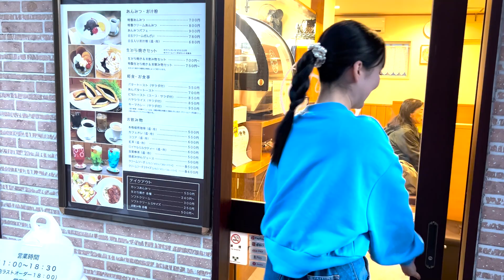【小岩のカフェ】甘党必見！自家製あんが楽しめる甘味カフェ『あんたいむ』に行ってみた【ナベコ】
00:00 オープニング
00:34 お店に到着
00:51 店主　藤村 功さん登場
01:19 特製あんみつ
03:17 生どら焼き
04:30 栗ざんまい、いただいちゃいました
05:23 加賀棒茶

こんにちは！
サラサです( ･∀･)

コイデラ特派員のナベコが西小岩にある甘味カフェ『あんたいむ』に行ってきました！

名物の特製あんみつと生どら焼きをいただくことに👀

🍨『甘味カフェ あんたいむ』
●住所
江戸川区西小岩3-28-9
●営業時間
11時～18時
●定休日
水曜

▼小岩の本『ラブユー小岩レトロ』発売中
📗Amazon

⚪小岩デラックス（サラサP）のSNSはこちら

◆【小岩の酒場】銀座生まれの「フローズンレモネードサワー」が飲める中華料理店『太陽島』に行ってみた【北野桃香】【荒木美帆】

◇小岩イチ！音楽好きの溜まり場『音楽酒場モトロク』で熱唱！【いじられて小岩】【北野桃香】【荒木美帆】【ナベコ】

◆【女子3人占い】衝撃発言連発!?小岩の占い専科「青い月」に行ってみた【北野桃香】【荒木美帆】【ナベコ】

◇【小岩の酒場】珍しい野菜や牛ハラミステーキを堪能！小岩でフレンチが楽しめる『ビストロHIRO』に行ってみた【北野桃香】【荒木美帆】【ナベコ】

◆【小岩の酒場】小岩でA5ランクのお肉が食べられる！黒毛和牛ステーキ専門店『INAGAWA STEAK』を初訪問【ナベコ】

◇「ルドルフ応援団」ってな～んだ!?真相を探るべくアラミ＆ナベコが北小岩を大調査！【ルドルフとイッパイアッテナ】

◆【小岩の酒場】極太で甘い「矢切ネギ一本焼き」に感動！フラワーロードの居酒屋『肴や せりお』に行ってみた【北野桃香】【荒木美帆】【ナベコ】

◇【小岩の酒場】名物「小岩ハンバーグ」を堪能！サンロードの『ネオ下町バル ラルフ』に行ってみた【北野桃香】【荒木美帆】

◆【小岩の酒場】日本酒好きにはたまらない！フラワーロード裏のおしゃれな隠れ家スポット『角打ちナダヤ』に行ってきました【荒木美帆】

◇【小岩の町中華】店主きよしさんの笑顔に癒されっぱなし！フラワーロード一目立つ中華料理店『ニュー大龍』に行ってみた【北野桃香】【荒木美帆】

◆美味しさの秘密はハナ●サの仕入れ!?小岩のおしゃれバー『Bar JERUSALEM』に行ってきました！【荒木美帆】

◇【小岩の町中華】名物は餃子に夫婦漫才!?地元で愛され続ける人気の老舗店『福福』に行ってみた【玉袋筋太郎も絶賛の町中華】【北野桃香】【荒木美帆】

◆リピート必至！京成小岩の人気パン屋さん『Boulangerie BASSE』に行ってみた！オーナーはあのバンドマン!?【北野桃香】

◇【小岩の酒場】浴衣姿で地蔵通りをぶらり！『おでん屋kobachi』の絶品「とうもろこしの唐揚げ」に悶絶！【北野桃香】【荒木美帆】

◆【小岩の酒場】初体験の味続々！アジア食堂『さまかた』で「揚げ春巻き」「韓国水餃子」などいただきました【北野桃香】【荒木美帆】

◇【小岩の酒場】焼肉『かつりき』にアポ無し取材！マジうま「松阪豚ソーセージ」など盛りだくさん！いただきました【北野桃香】【荒木美帆】

◆【小岩の酒場】駅スグの居酒屋『けやき』で気になるメニュー「ナガラミ塩茹で」をいただきました！【けやき・前編】【北野桃香】【荒木美帆】

◇【小岩の酒場】絶品ふわふわ「あじフライ」に感激！ももが目指すアンバサダーって!?【けやき・後編】【北野桃香】【荒木美帆】

◆【小岩の酒場】あのキャラクターがいっぱい!?もも＆アラミがサンロードの居酒屋『ともとも』に行ってきました！【ともとも・前編】

◇【小岩の酒場】店内に溢れるチョッパーの謎が明らかに!?女性に人気のメニュー「山いもの玉子焼」をいただきました！【ともとも・後編】

◆【小岩の酒場】もも＆アラミがアポ無しで立ち呑み酒場『さくら』に行ってきました！【さくら・前編】【北野桃香】【荒木美帆】

◇【小岩の酒場】昼飲み最高！立ち呑み酒場『さくら』で名物「元気玉」をいただきました【さくら・後編】【北野桃香】【荒木美帆】